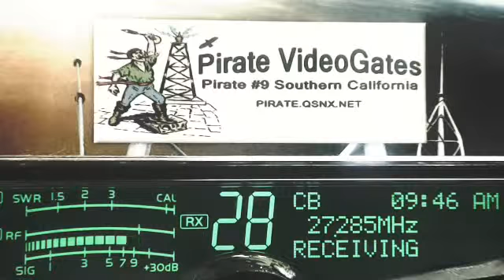SmootheOperator 84 TN, AudioMan 288 OH, Bandit 565 OH, 4Roger OH, HatchetMan 41 KY